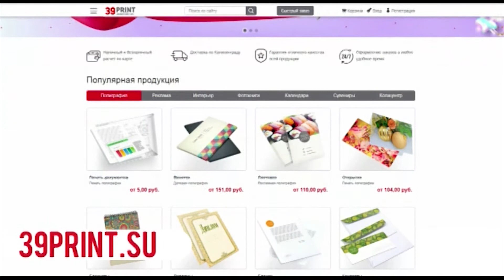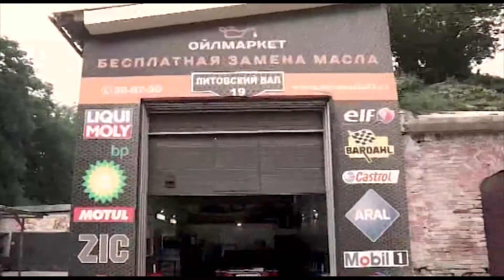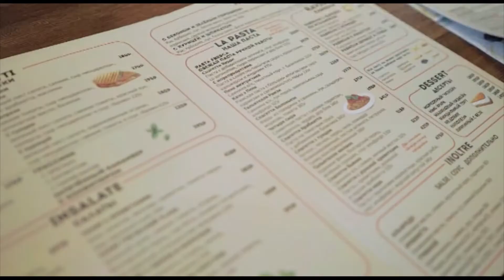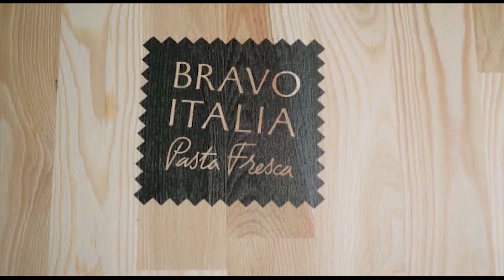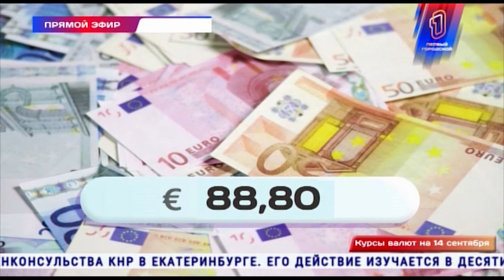ГОРОД ЛАЙФ прямой эфир от 13.09.20